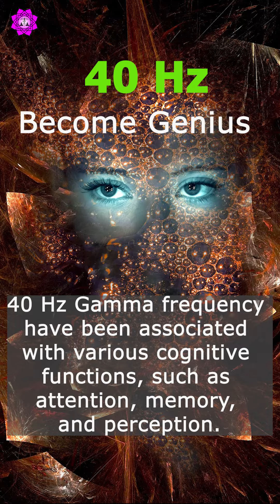Become A Genius With 40 Hz Binaural Beats Frequency: Enhance Focus And Concentration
Become A Genius With 40 Hz Binaural Beats Frequency: Enhance Focus And Concentration By Spectral Binaural Beats Meditation